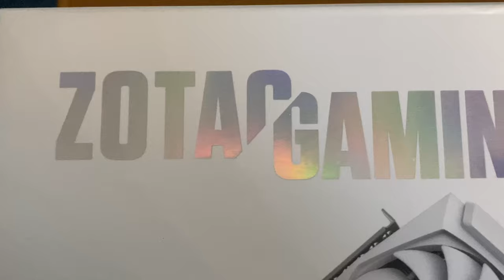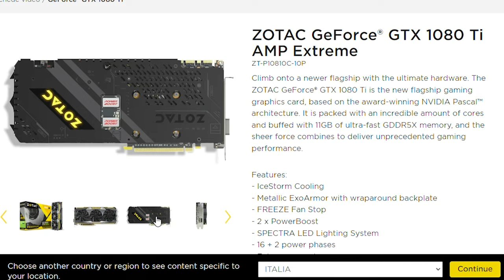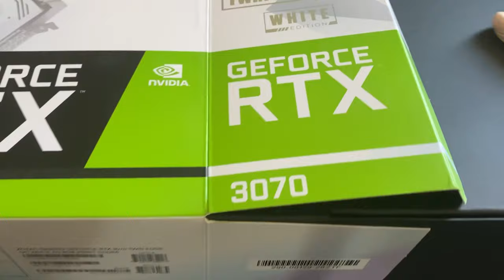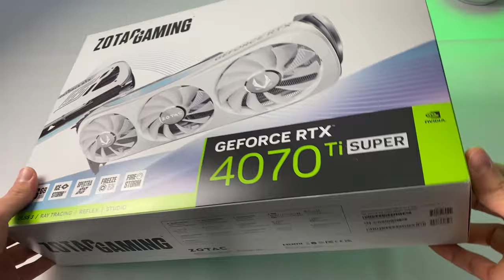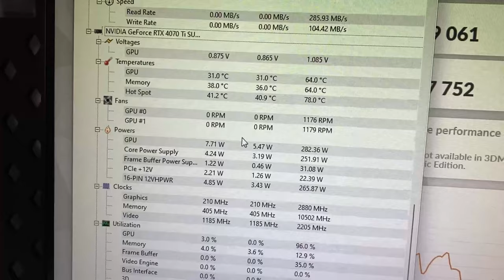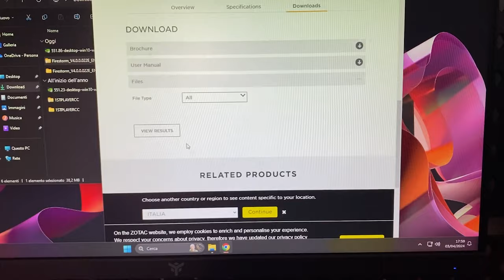Are Zotac GPUs actually that Bad? || RTX 4070 Ti Super Trinity OC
It's no secret that Zotac GPUs have had quite a few issues in the whole RTX 3000 series lineup, especially with the Trinity RTX 3070 Ti and RTX 3090, with the earliest rev having memory temperature issues and fans failing.

However, things seems to have changed with RTX 4000, or at least I hope so!

Here's Maxnomic website, my partner and the maker of my Gaming Chair

Here's the electric screwdriver I use for every PC I build:

This is the small compressor I recommend to clean PCs:

This is my choice of thermal paste: